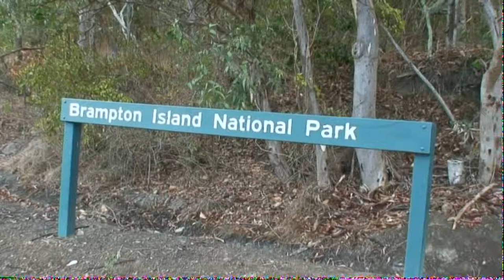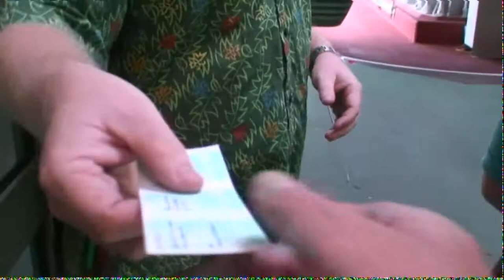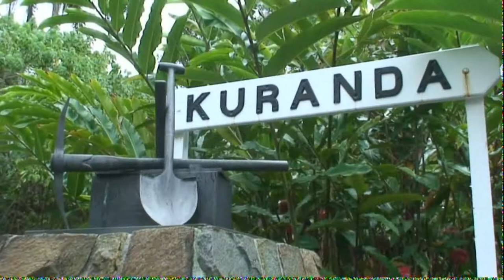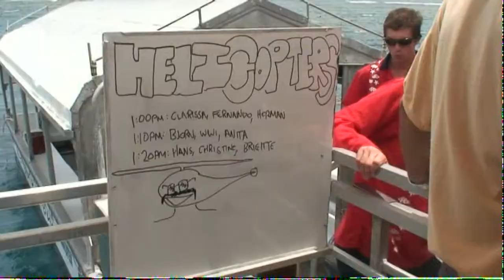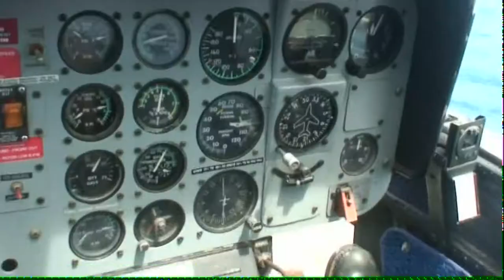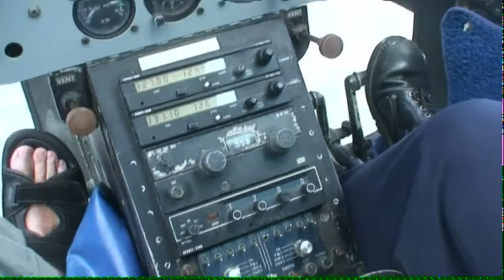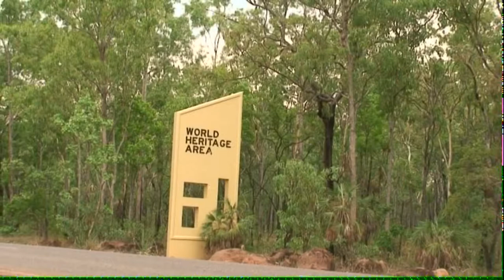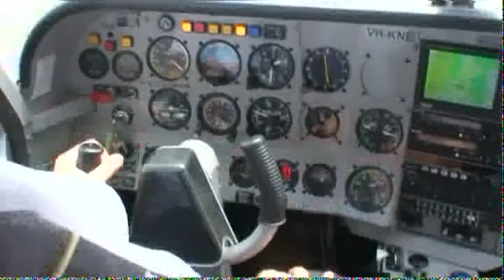Hermann Hirt - "AUSTRALIEN: Teil 2"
Diese Reisedoku über Australien wurde von meinem Vater ob ihrer Länge in sieben Teile aufgeteilt.
Mein Vater drehte den Film mit 77 Jahren im Jahr 2009.
Gedreht in SD, geschnitten & bearbeitet auf Casablanca.